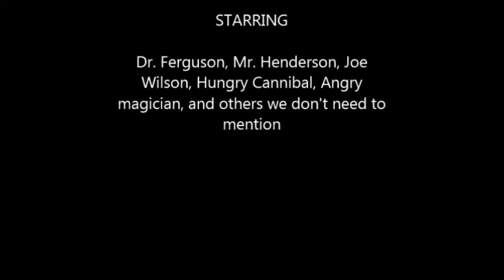5 Weeks in a Balloon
Here's a fun stop-motion Lego video that I made.